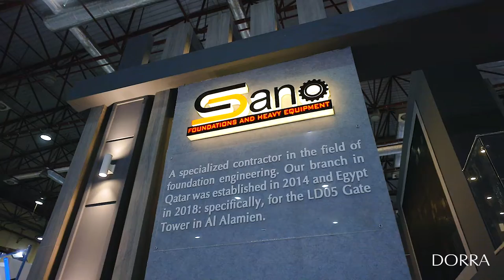The Big 5 Construct Egypt - CRC Dorra Booth Construction Timelapse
Watch a time lapse video showing the construction of CRC Dorra's booth at The Big 5 Construct Egypt event where Dorra participated through its flagship construction company this year